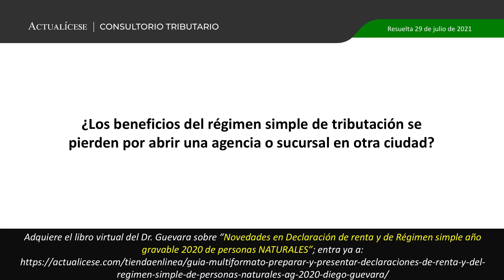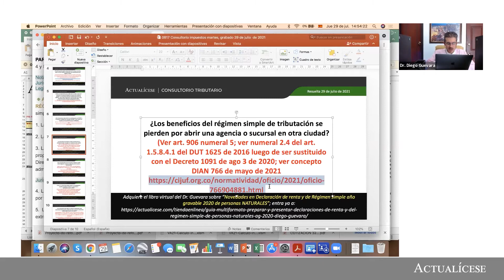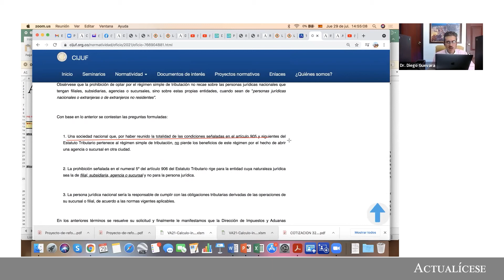Nueva agencia o sucursal: ¿razón para la expulsión del SIMPLE?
¿Los beneficios del régimen simple de tributación se pierden por abrir una agencia o sucursal en otra ciudad?

En Actualícese encontrarás de manera frecuente consultorios, tutoriales, charlas, webinars y tips elaborados con los principales expertos del país en lo concerniente al tema del régimen simple de tributación.